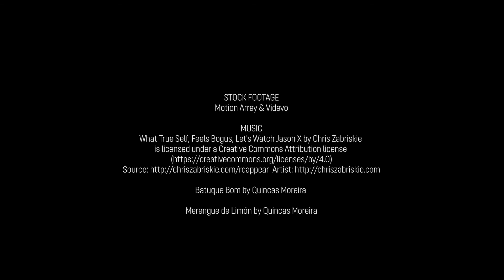Reactionary Forces & Biopolitics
Ethiopian feminist Zenebework Tadesse (former DAWN Board member) provide the  observation that women’s rights often provoke fundamental reactions that make people from different cultures and backgrounds very uncomfortable. Yvonne Underhill-Sem (Associate Professor University of Auckland) emphasises an ongoing process of emboldenment within right-wing forces. Gita Sen (DAWN General Co-Coordinator) adds her voice to the observations about the world imagined in the 1990s UN Conferences and the world we live now, followed by Cai Yiping (DAWN Executive Committee) with views on politics and spirituality. Sonia Corrêa (DAWN Board) concludes the discussion with an analysis of sexuality and gender as central aspects of the recent right-wing revival.

In this series of videos, we invite you to experience what DAWN’s analysis looks like, presented live at an international meeting. We join forces with partners and contributors from other organisations to think and discuss contemporary issues such as corporate capture, religious extremism, biopolitics and the climate crisis.

DAWN owes its sustained activism throughout the years to all the great women who have committed their time, strength, and expertise to build critical South analyses of global issues. Strategically located as a feminist network within the paradoxical spaces opened by globalisation, DAWN engages with other networks in its advocacy for gender, economic and ecological justice as well as sustainable and democratic development. The meeting where this video was captured is an example of this process.